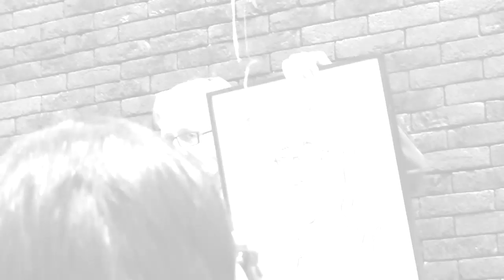Oprechte Leugeneer 2016 voor Huub Broers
Op dinsdag 3 februari 2016 vond de jaarlijkse uitreiking van de D'n Oprechte Leugeneer plaats. Dit maal viel de eer aan burgemeester Huub Broers om deze eretitel in ontvangst te nemen. Tijdens de proclamatie kwam hij met een onthulling; Voeren zou een soevereine staat worden. Moeten wij ons hierop gaan voorbereiden of is het allemaal gelogen?

Het gezelschap van D'n Oprechte Leugeneer bestaat uit notabele vertegenwoordigers van diverse verenigingen en gemeentes uit Belgisch of Nederlands Limburg. Deze groep van 170 mensen gaan naar 10 verschillende steden/dorpen.